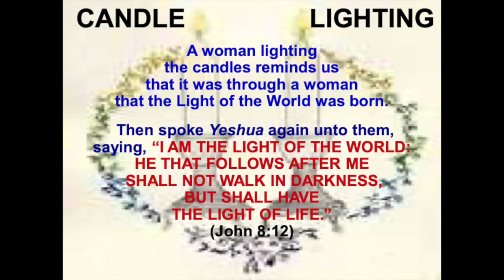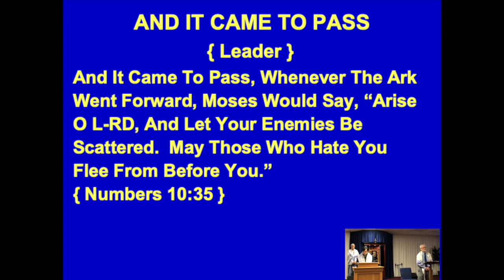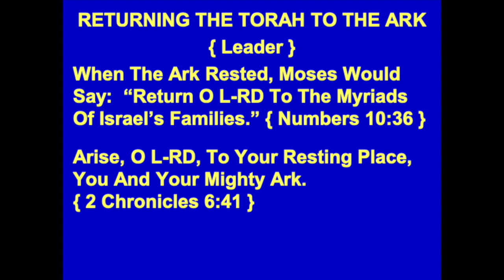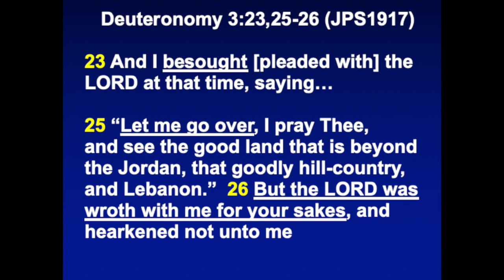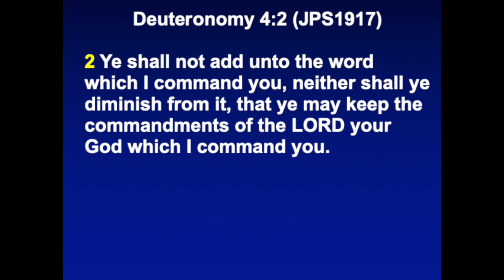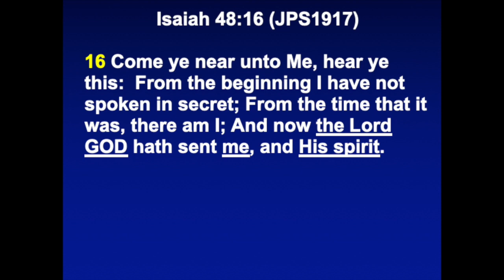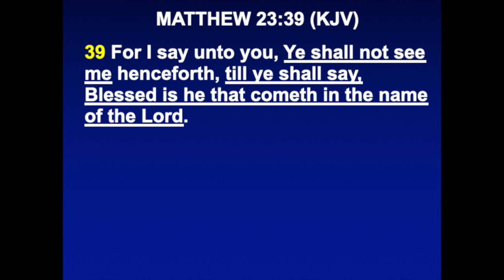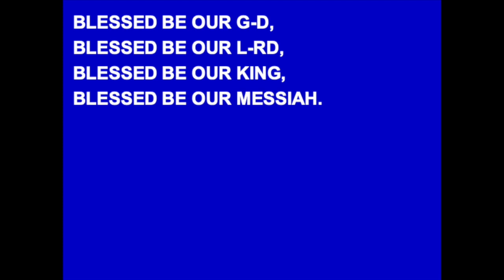Parashat Va'Etchanan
Shabbat Shalom!